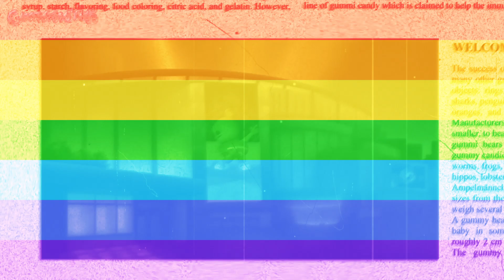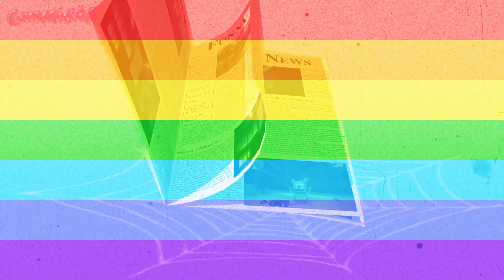RAINBOWW Gummibär REQ VIDOE Spanish Halloween Special Gummy Bear Song